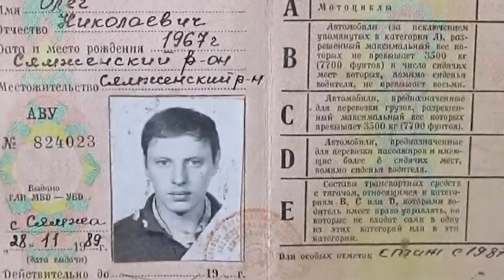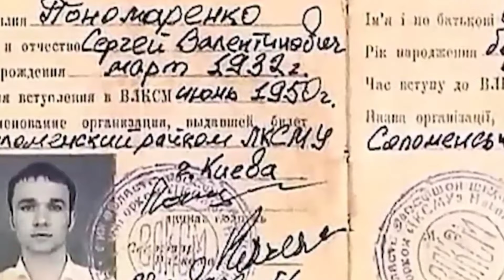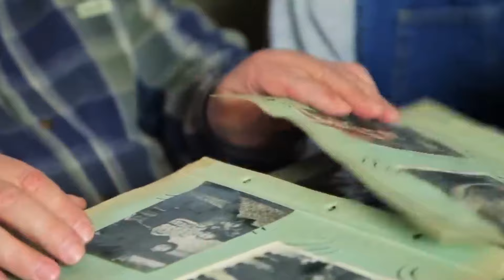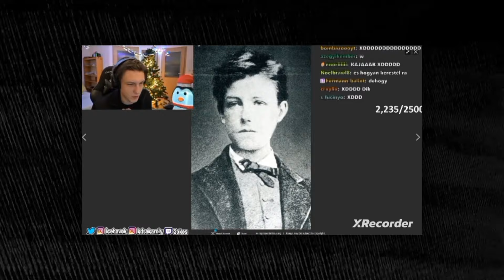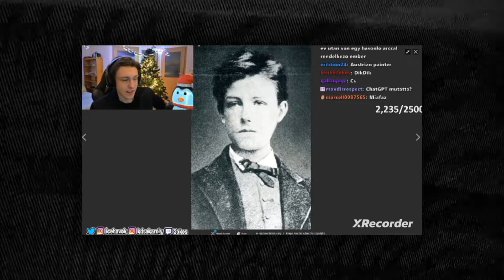5 BIZONYÍTÉK, HOGY AZ IDŐUTAZÁS LÉTEZIK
00:00 az időutazásról...
00:56 nem létező országból jött
03:46 eltűnt autó
04:35 rejtélyes napló
05:59 2okos hasonmás
07:40 Putyin hasonmások